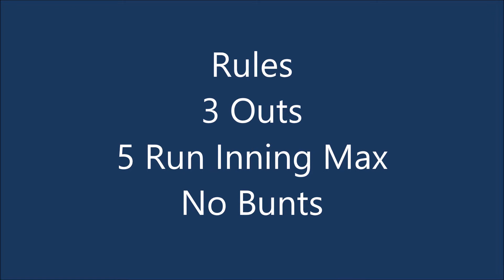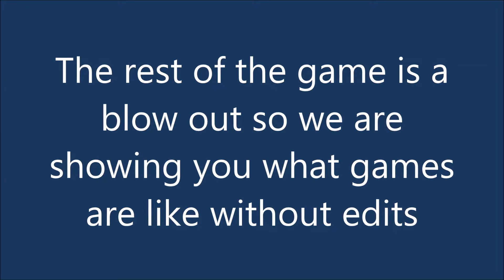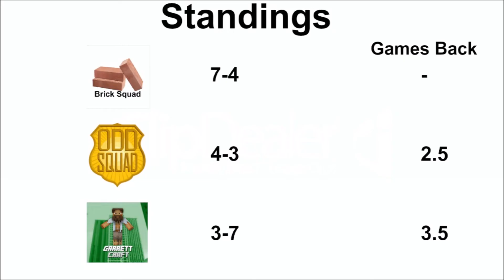Brick Squad vs Garrett Craft / 2018 Regular Season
Regular Season
Links